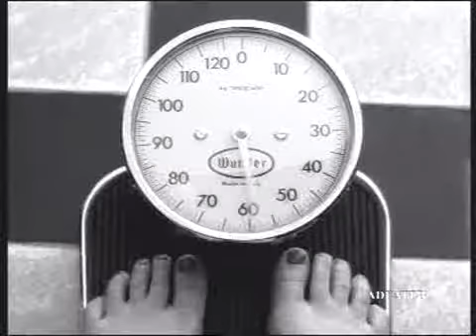Fresto - Sweden - 1995